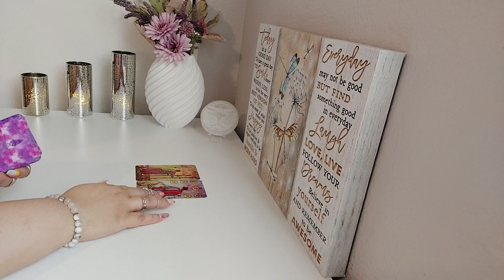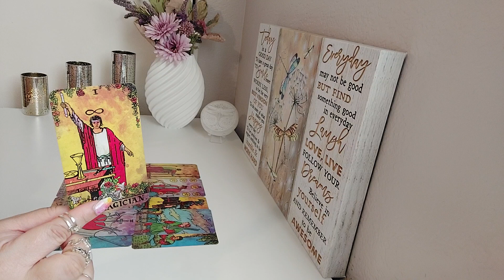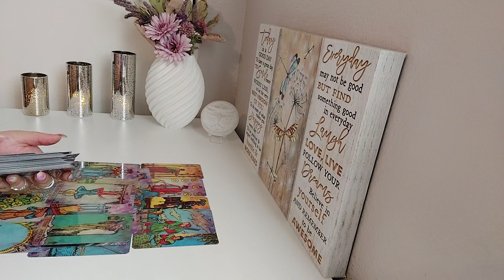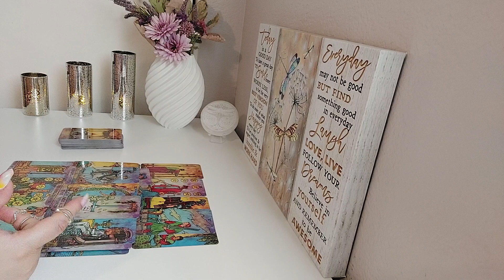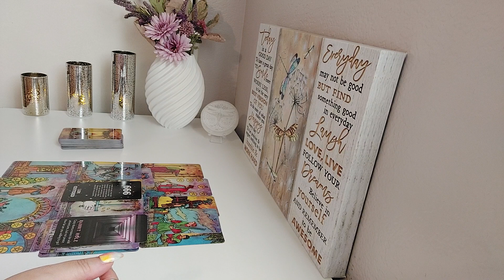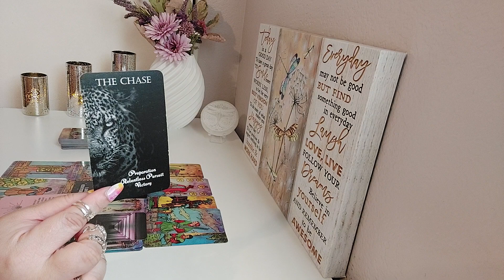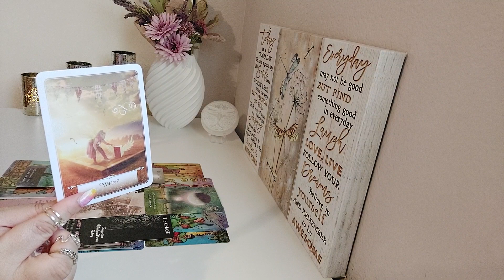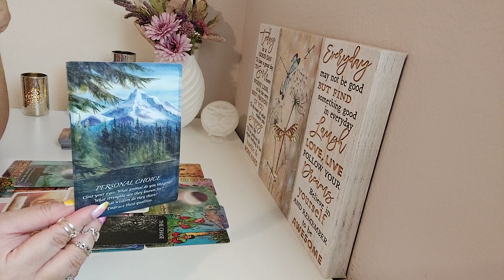♓️Pisces Tarot Reading February 2024 | In Relentless Pursuit of You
Welcome Pisces to Your Tarot Love Reading. In this Tarot Reading,  I Will Dive into the Energies surrounding your Love life  providing insight. With Tarot we will uncover hidden truths, bring to light important messages, When it comes To moving forward in matters of the heart. The Dragonfly Is A Symbol For Transformation, Light, Wisdom, Strength And being Able to Adapt In Life. No Matter The Twist Or Turns, We Grow, and Bloom With Change. The Dragonfly is An Important reminder To Enjoy Every Moment of Your Journey. We Are All In This Journey unlocking love and discovering the possibilities that lie ahead. Thank you for tuning in! 🙏 💜